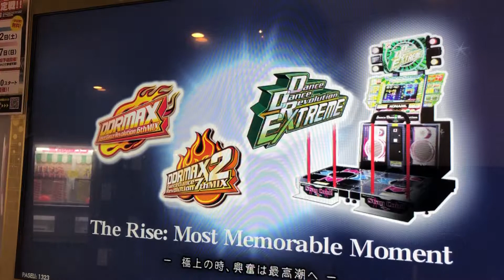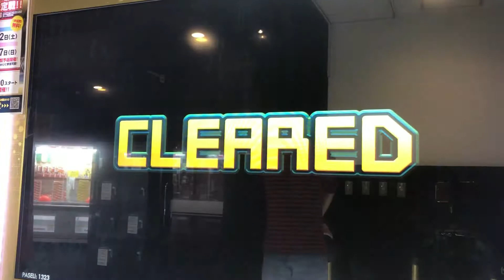【DDR A20（DDR SELECTION）】bag【BASIC】